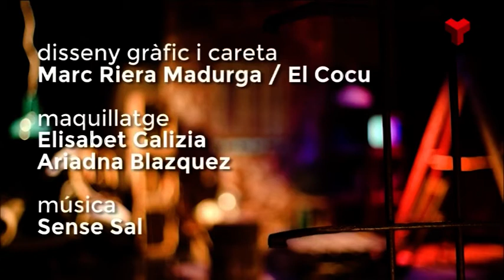Joana Biarnés i Jean Michel Bamberger a "El quarto de reixa" dilluns 27-02-2017 de Canal Terrassa